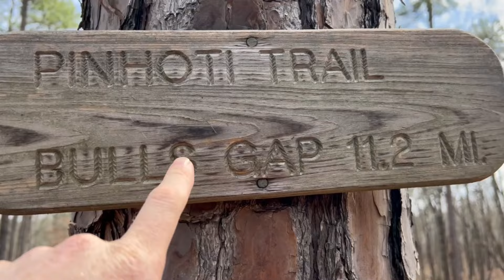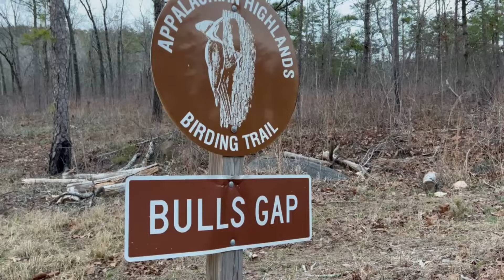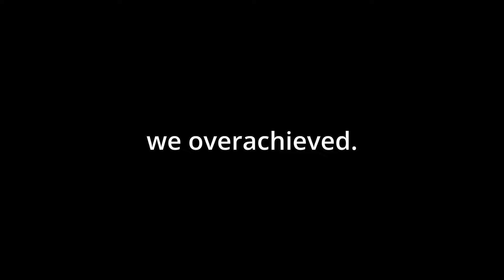My First TIme BACKPACKING (Was It A FAILURE?)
Roger and I went backpacking on the Pinhotti Trail in Alabama. We were supposed to do 4 miles day 1 and 7 on day 2, staying overnight. Things did not go as planned.

Race Day / Training Fuel:

Gu Gels
Gatorade Endurance Formula
BPN G1M Sport
BPN Electrolytes

Some Gear

Magnetic Child Locks

Camping Gear

Ozark Trail 3-Person Dome Tent

Purification Tabs

Sawyer Filter

Camp Stove